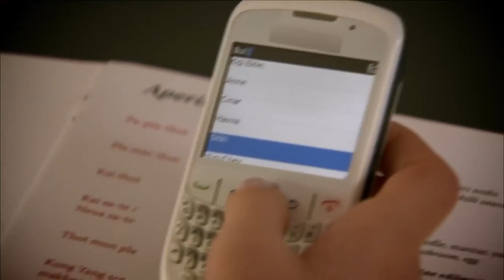Dünyamı Başıma Yıktınız | Lale Devri 30. Bölüm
Toprak, Sıtkı'yı görünce şok oldu | SENİ GÖRMEYE BİLE
DAYANAMIYORUM!

Yapım: Avşar Film
Yapımcı: Şükrü Avşar
Yönetmen: Yasin Uslu
Senaryo: Sema Ergenekon & Eylem Canpolat